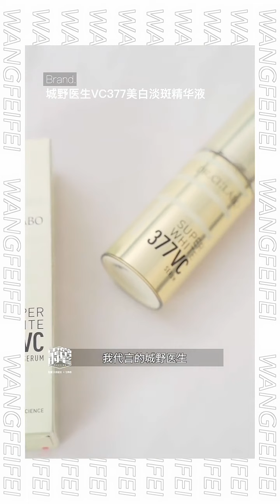王霏霏 Wang Feifei Fashion boss Wang Feifei's first live broadcast on Tmall 时髦精王霏霏首次的天猫live